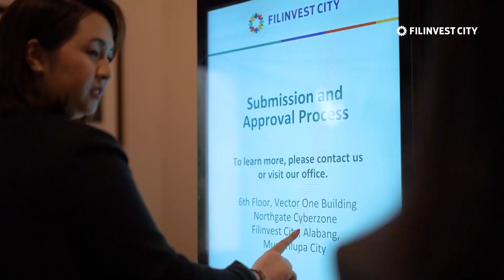Filinvest City Investor's Night 2024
Celebrating over 30 years of growth and shared success!

We recently hosted a special Thanksgiving Dinner to honor our esteemed locators, clients, and partners who have been with us on this incredible journey at Filinvest City. It was a night of gratitude, featuring an exquisite eight-course degustation menu by Executive Chef Hans Neukom of The Palms Country Club, and made even more memorable by a live performance from award-winning Jazz artist, Skarlet Brown.

Thank you for being part of our story—here’s to many more years of partnership and progress!